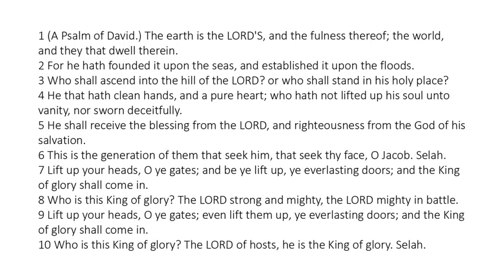Psalm 24 - King James Bible - Read Along Audio